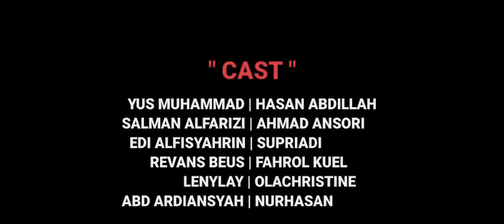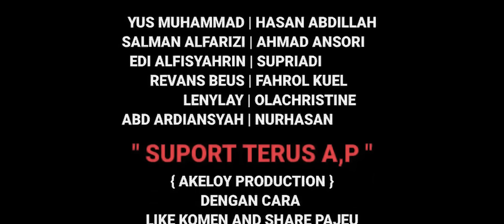Sugar Momy 2 | short movie madura ( SUB INDONESIA )